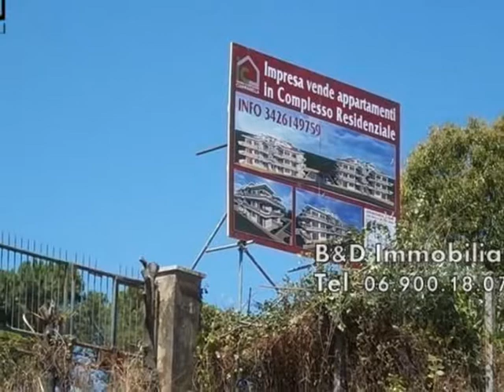Tor Lupara - Appartamento 3 locali € 250.000 T327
FONTE NUOVA località Tor Lupara - Nel comprensorio "Colle Romano" - Appartamento nuova costruzione int. B/3 sito al piano terra composto da: salone, cucina semiabitabile, disimpegno, camera da letto matrimoniale, cameretta, due bagni, balcone perimetrale di 28 mq con 2 logge, giardino di 56 mq. Box di circa 20 mq - € 250.000 - Cantiere - Classe Energetica B (58 kWh/mqa) -  Il Complesso Residenziale "Colle Romano" prende il suo nome dalla posizione in cui sorge, alta e predominante con vista panoramica su Roma e fa riferimento ai resti di una villa Romana ritrovati durante gli scavi archeologici, sui quali verrà realizzato un parco giochi interno al comprensorio. Il Complesso ha due ingressi, uno da Via dei Pini e l'altro da Via Nomentana, precisamente dalla nuova rotonda quale svincolo della Nomentana Bis. Nelle vicinanze, raggio di 100 mt, si trovano: Fermata linea urbana Atac 337 e extraurbana Cotral  - Scuole dell'obbligo -- Farmacia -- Banca -- Supermercati - Bar -- Pasticcerie -- Ristoranti -- Pizzerie -- Lavanderie. Alcune caratteristiche: Costruzione antisismica, Ascensore fino al piano interrato, Impianto solare per singola unità, Impianto fotovoltaico condominiale, Barbecue in muratura, Vasca o doccia idromassaggio, Possibilità scelta colore pavimenti e rivestimenti.